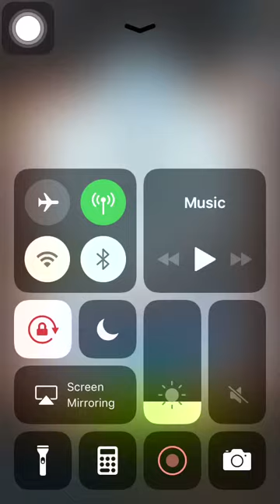Stage 681 Aggretsuko: Short timer Strikes Back! 烈子 Puzzle Gameplay